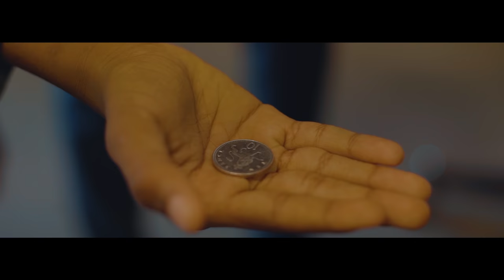Bundi - Gimme My Cash (Prod. Chris Prythm)(clean audio edit)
Bundi - Gimme My Cash (Prod. Chris Prythm)

Off the new project 'ConTrap'. Stream/Download everywhere.